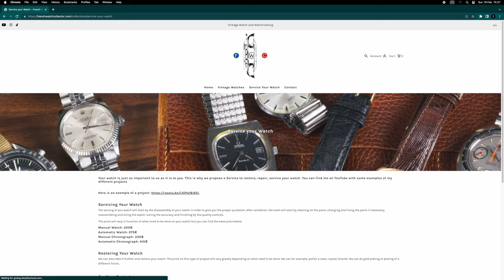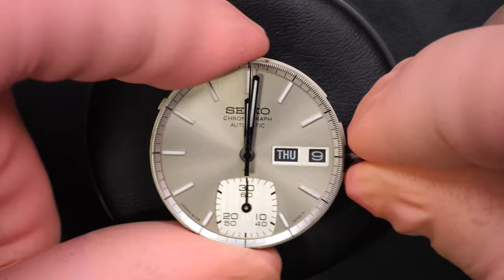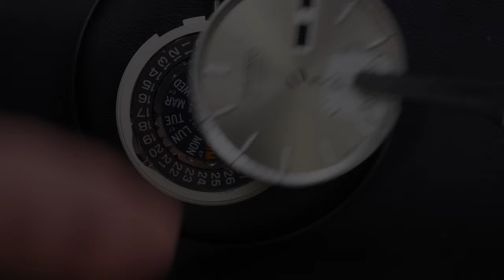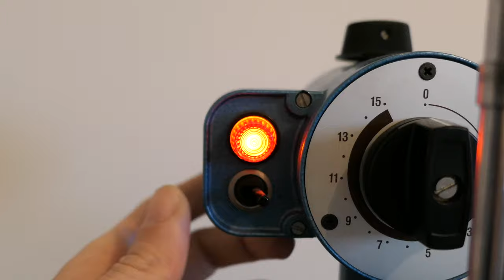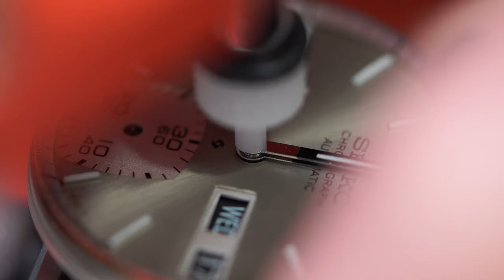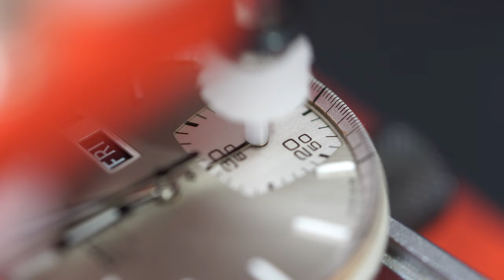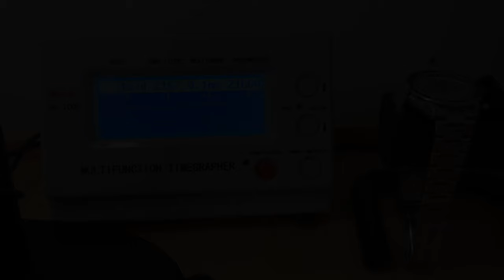Witness the Heartwarming Rebirth of a Seiko 6139 Vintage Chronograph!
A follower sent me his vintage Seiko 6139 Silver Ghost to restore. This watch belonged to his father who sadly passed away 20 years ago. The watch stayed in a drawer and he sent it to me for its restoration. It is a great privilege to work on nice watches and that means so much for their owners. Hope you will enjoy the restoration on this seiko 6139

OIL:
Moebius 9104
Moebius 9010
Moebius 9501
Moebius 8200
Moebius 9415

TOOLS:
Rubber ball
Movement holder
Dust Blower
Case Cushion
Spring Bar Tool
Hand setting tool
Case back opener
Screwdriver set
Barrel closing tool
Hand remover